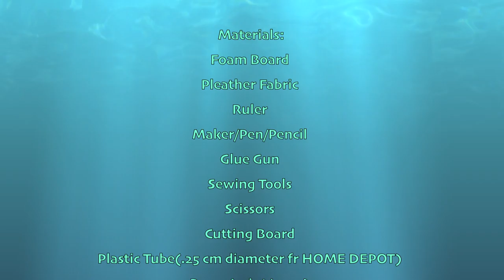CELINE INSPIRED TOTE DIY DOCUMENTARY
To skip introduction, click to 5:01

Hello everyone,
I was unsure about sharing this personal project of mine on YouTube. When I posted the bag on Instagram, people really wanted to see how I made this bag. So here it is, and that is why I made a disclaimer in the beginning. I hope you all enjoy it... I was going to include the studded clutch bag at the end  but this video was  too long already. Next time, I promise...

Enjoy and have a safe summer you guys!

Urban Icon

Title of song: Trancy Dance Hip Hop
Artist: Mr. Swagger Splash

1. Name of artist: Dano from danosongs.com
2. Name of track: Mars and Stars